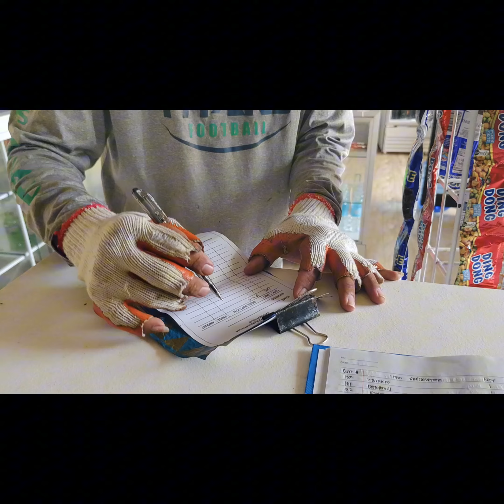New Display Rack for our store